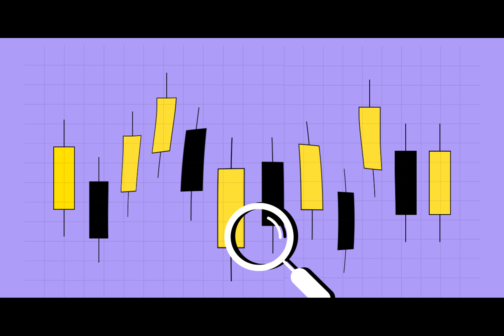Fearless Investing: Strategies to Conquering Risk in Crypto Trading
Venturing into crypto trading brings excitement but also challenges. Among these, one crucial factor stands tall: risk management. Ignoring this can turn your investment success sour. In our exploration, we will dive into mastering risk in crypto trading. We will also shed light on the link between fear and risk, showing how understanding one can tame the other. Get ready for a journey into the core of managing risk and fear in the world of cryptocurrency trading.